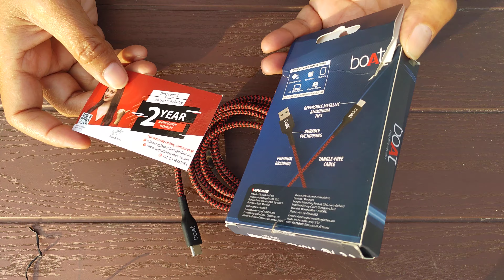boat A350 premium Braiding Type c mobile charge cable